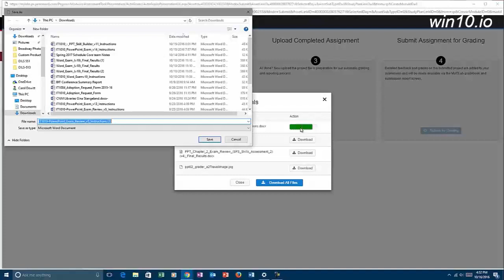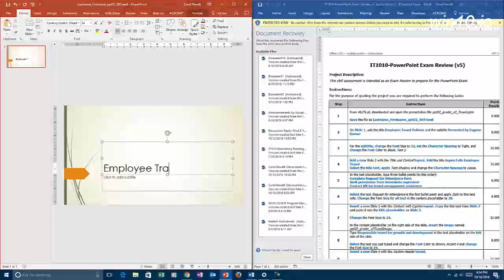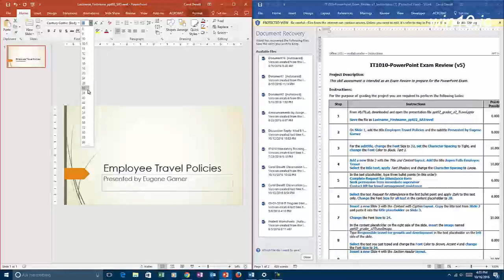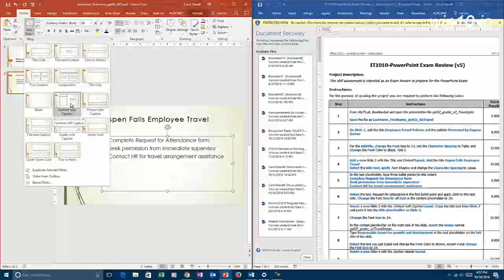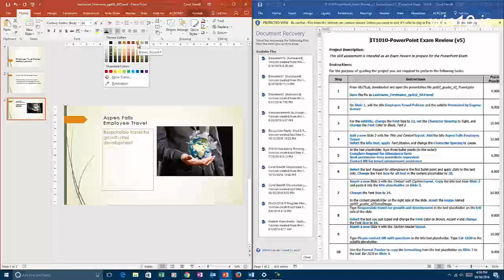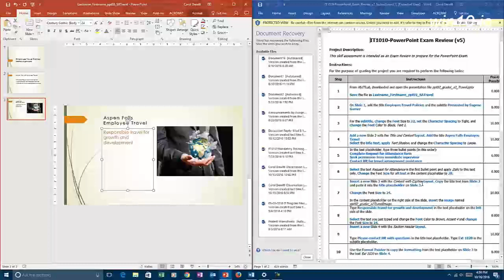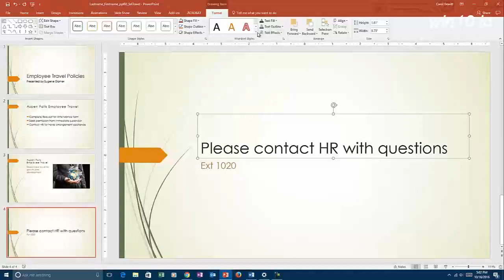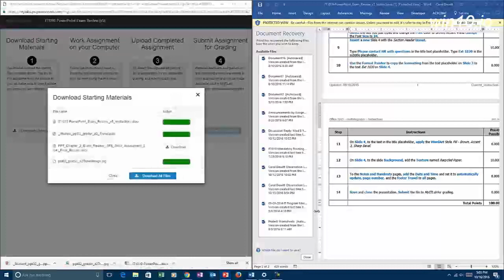PowerPoint Exam Review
This is a step-by-step guide for completing the PowerPoint Exam Review.